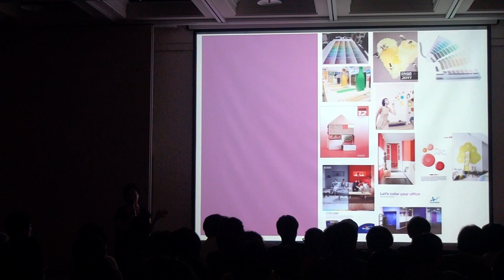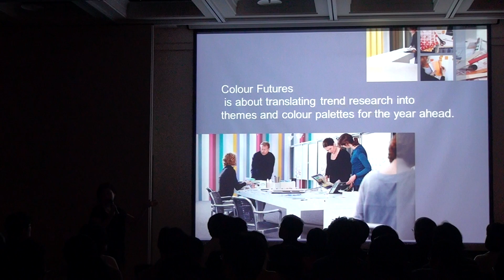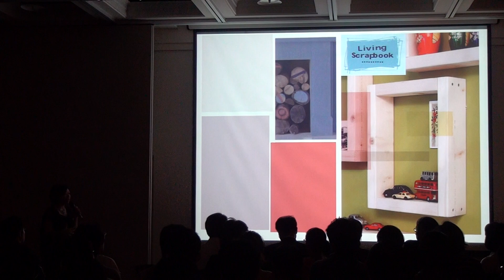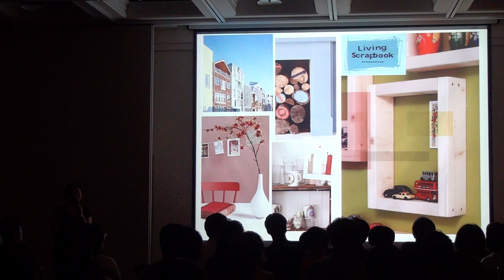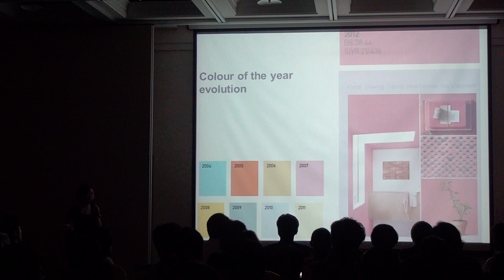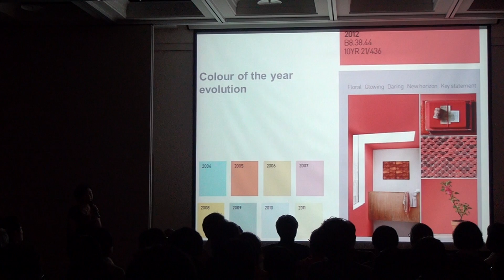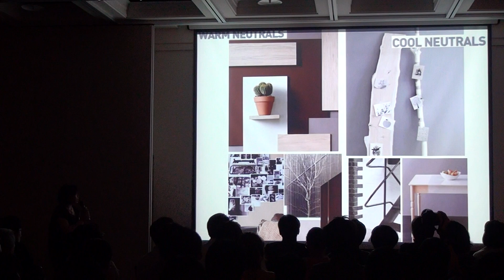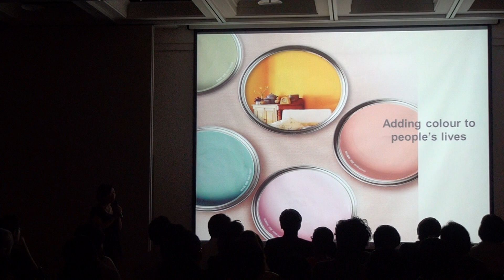2012-0908 PKN Taichung 10